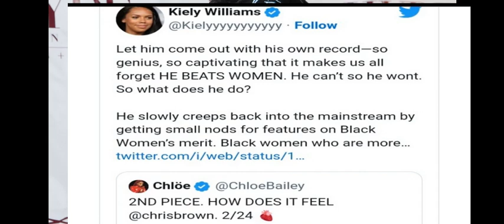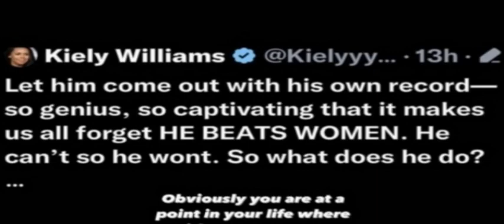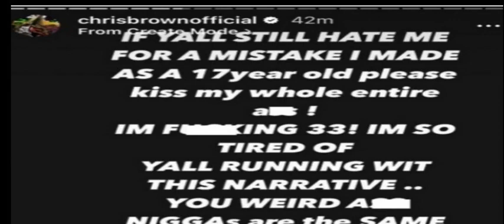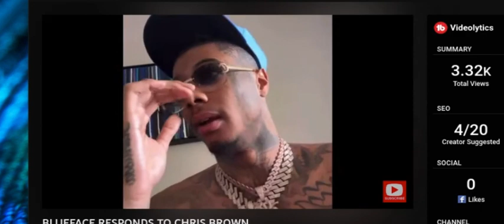Chris Brown go off on Kiely Williams of 3LW and throw Blueface in the mix 😧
Chirs Breezy goes off on Kiely Williams for shaming him about his over decade ago abuse charges and CB goes nuclear on everyone and even throws a bomb at Blueface and his woman. BF was not happy with it and returns fire back at Chirs Brown. Come check it out as GRIND Gazette give you the details.